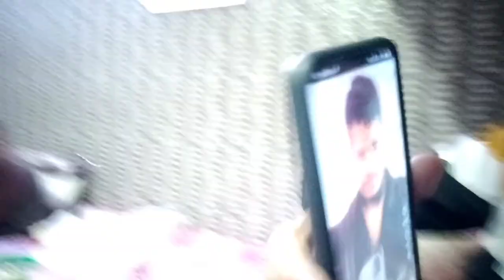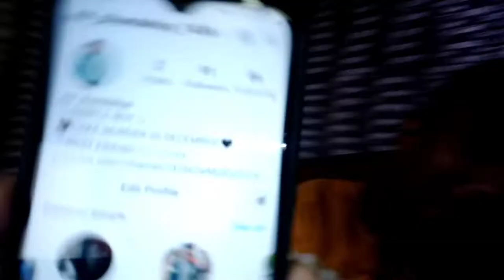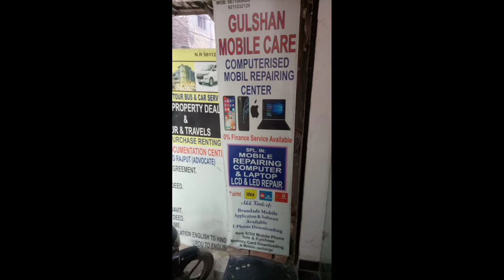vlog 23-Hum gaye laptop dekhne??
my Instagram I'd -Vidhan-chandelia

my brother Instagram I'd -Mr_chandelia1456